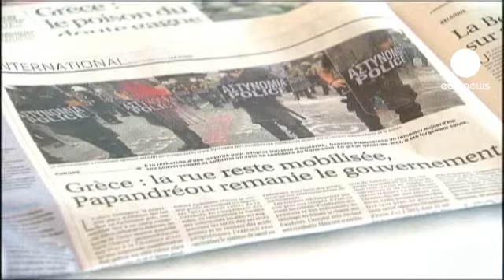اعضای دولت جدید یونان معرفی می...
جورج پاپاندرئو، نخست وزیر یونان روز جمعه اعضای کابینه جدید این کشور را معرفی می کند.

آقای پاپاندرئو که برای کاستن از هزینه های دولت از سوی مقامات اروپایی زیر فشار است، روز پنجشنبه اعلام کرد که تصمیم دارد دولتی تازه تشکیل دهد و از پارلمان نیز تقاضای رای اعتماد کند.